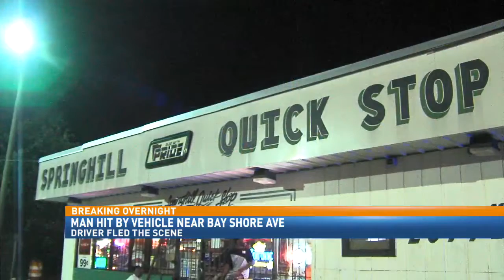Man hit near Bay Shore Avenue - NBC 15 News, WPMI